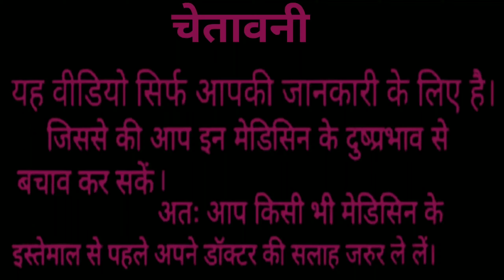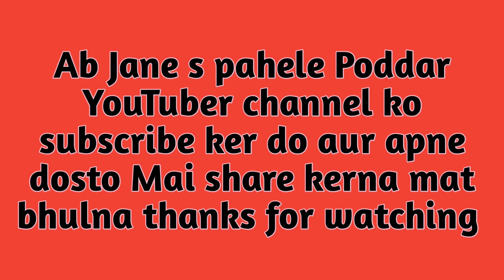ZANDU RHUMASYL PAIN OIL || HOW TO USE || 100%CAMPLETE REVIEW IN HINDI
Dr. Avinash poddar